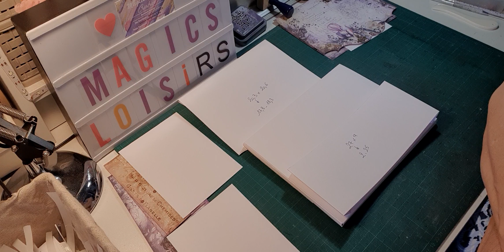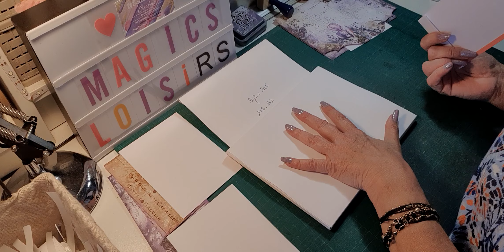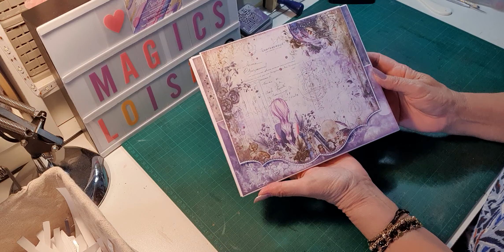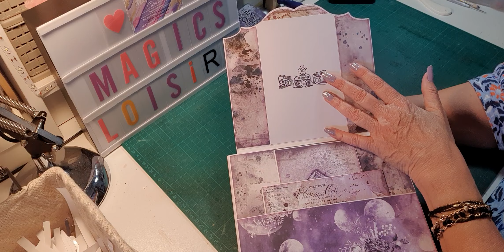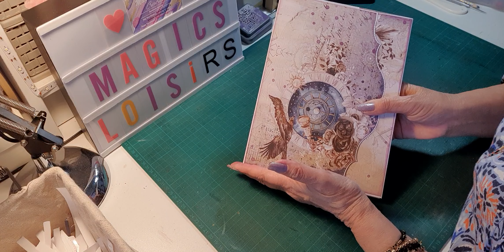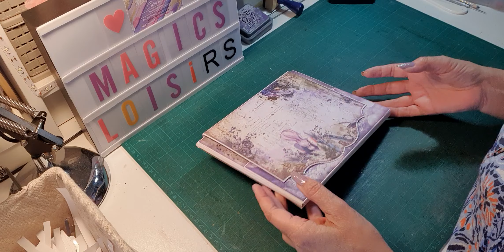TUTO ALBUM VELVET DREAMD - BLOC 2 PAGE 4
Dans cette vidéo, je vous propose de réaliser un album avec la collection VELVET DREAMS de Craft O’Clock..
La boutique « MAGICS LOISIRS » m’a envoyé cette collection dans le cadre de la DT du mois de mai.
J’avais à ma disposition un très joli colis.. c’est un kit complet que la marque propose « starter kit » avec 2 collections 30 x 30, 2 collections 20 x 20, une collection 15 x 30 extra set, une collection 15 x 30 universal labels set et une collection 15 x 30 basic papers set ainsi qu’ un cover n° 37…
Le papier de structure est couleur blanche et mes espaces photos resteront blanc, le papier étant très chargé et assez foncé.
Cet album mesure 25 x 19 cm pour la couverture avec une tranche de 8 cm et contient quatre blocs.. les pages font 23 x 18 cm… Il se présente sous forme paysage..
Aujourd’hui, continuons par la page numéro 4 sur le bloc 2...
Merci de votre visite, je vous donne rendez-vous dans les prochaines vidéos pour suivre ce tuto complet..